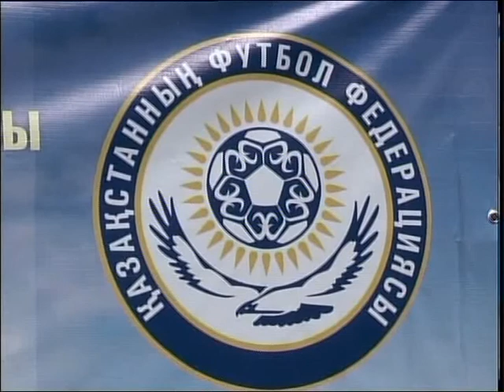Чемпионат по футболу среди школьников КАЗ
Халықаралық балаларды қорғау күні мерекесі қарсаңында шағын футболдан қалалық турнир өтті. Спорттық сайысқа алғаш рет есту кемістігі бар балалар қатыстырылды. Ұйымдастырушылардың сөзінше, осы тектес кездесулер мүмкіндігі шектеулі балардың өзін өзгелермен тең санап, әлеуметке тез бейімделуіне сеп болады.